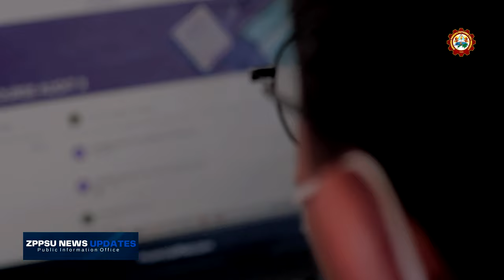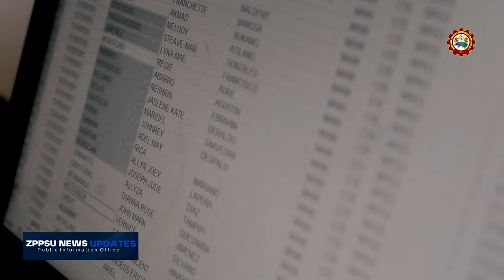PANOORIN | Bilang ng mga Rehistradong Estudyante sa ZPPSU, Tumaas